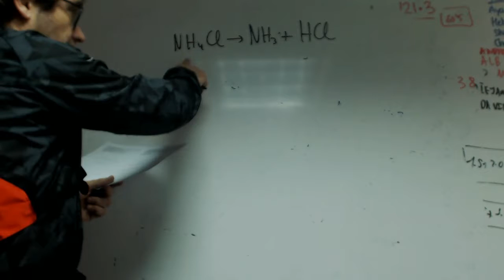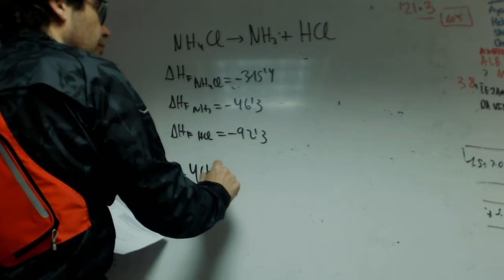Entalpia de formacion Carolina Quimica 2 Bachillerato Academia Usero Estepona